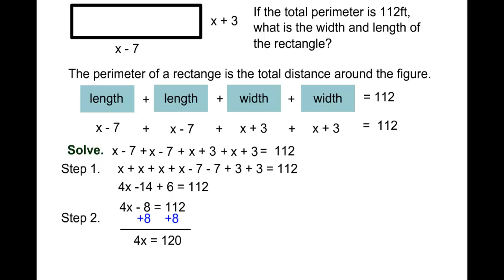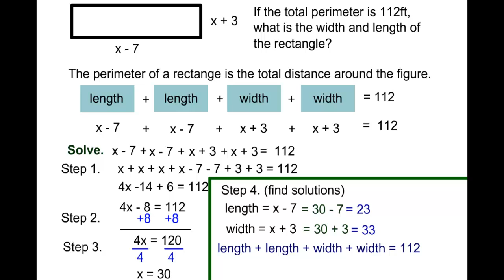Algebra: Find Perimeter of a Rectangle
Let's find the perimeter of a rectangle when the width = x +3, and the length = x - 7.

No magic, no audio, just math.

Note:  This was created 6 years ago using Flash.  I hope you like it.  It does go a little fast, you may need to pause.

Learn how to use ChatGPT and PowerPoint to create your own worksheets!